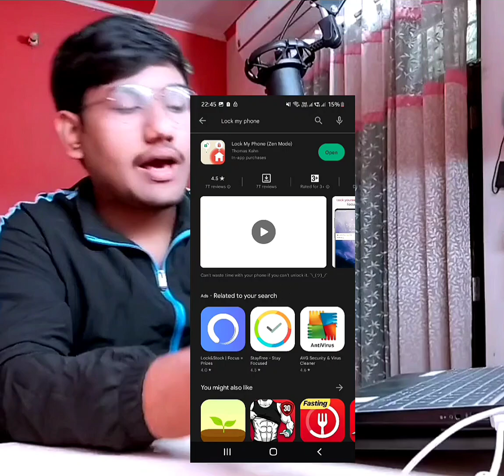How to Overcome Mobile Addiction